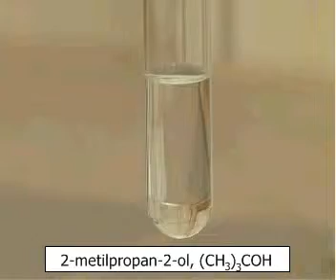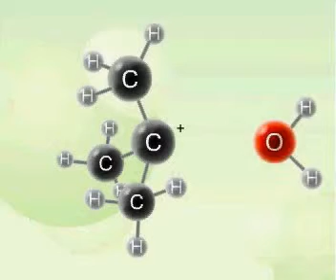Reaksioni i 2-metil propan-2-ol-it me klorhidrik